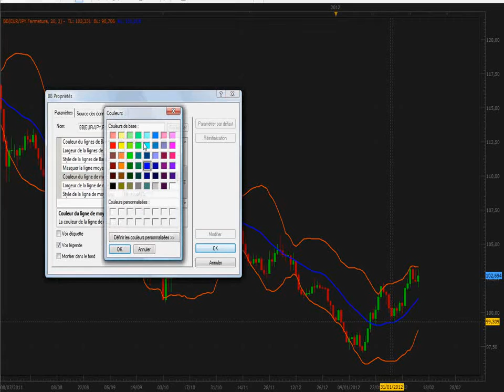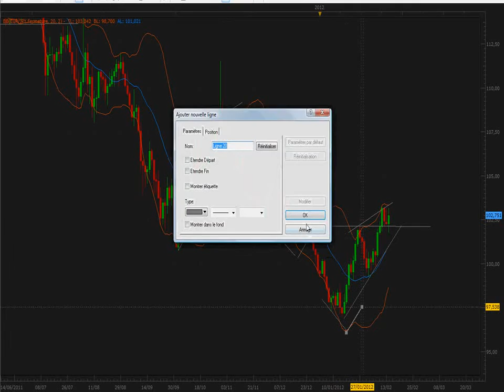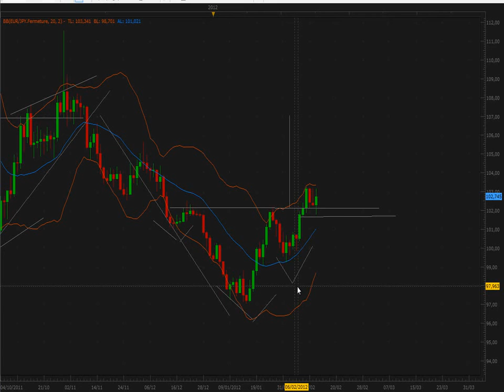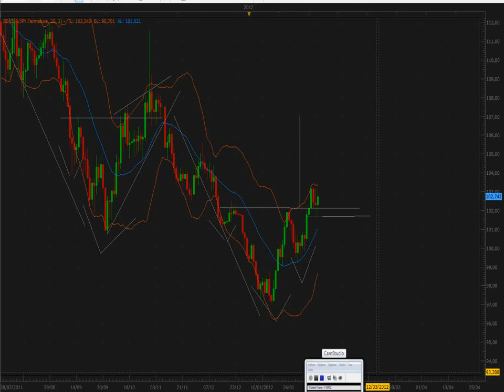Analyse technique FOREX EUR/JPY du 14 Février